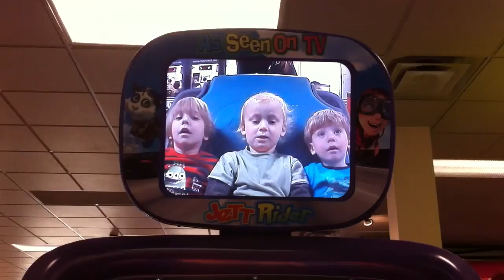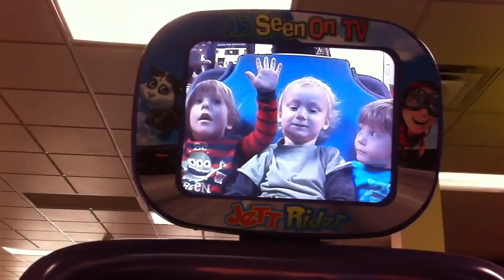Boys on Jett Rider!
1st time for boys on Jett Rider. They loved it!
Chuck Cheese outing w Moi
4 Feb 2011
Luca, Ollie and Enzo